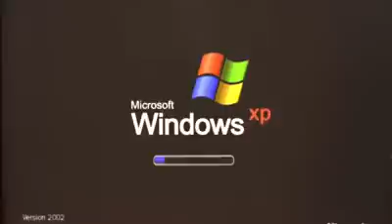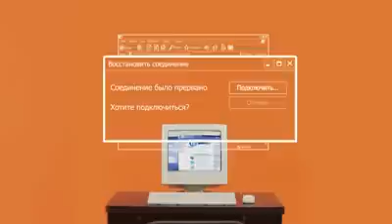windows xp commercial , goodbye XP